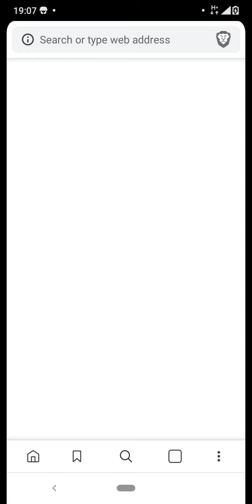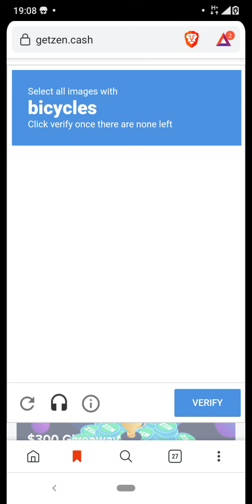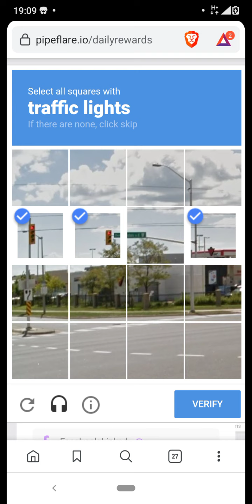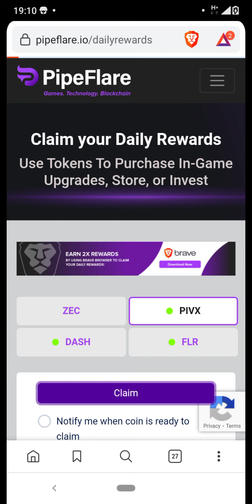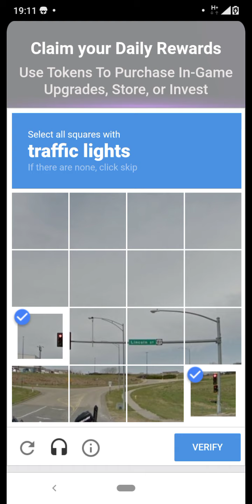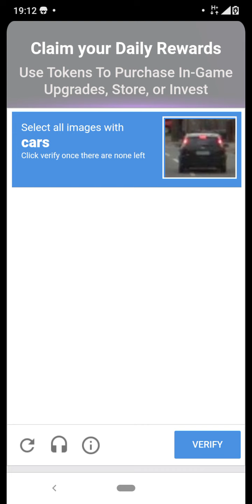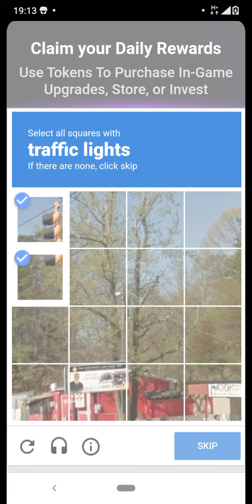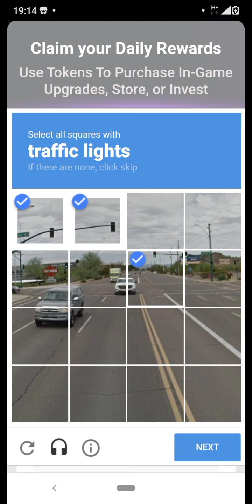[iklan]sponsor0 - Pipeflare n Zen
sorry kepotong di end karena masalah kelamaan di recaptha google 🙏